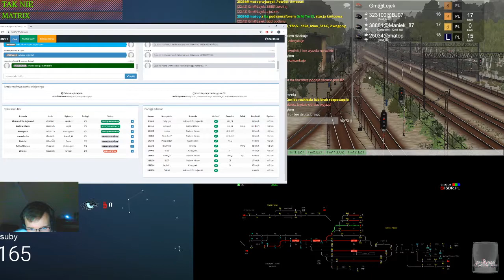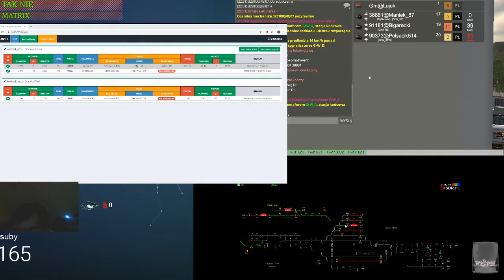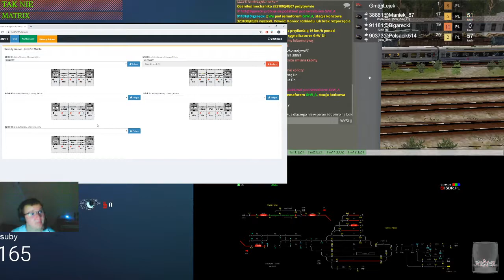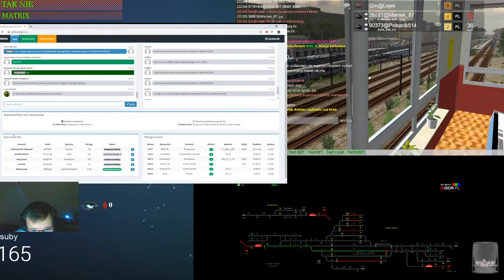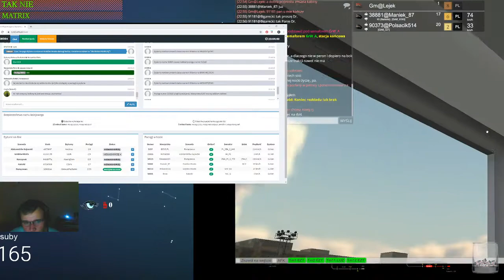Train Driver 2 #146 dyżurny ruchu w Grabowie